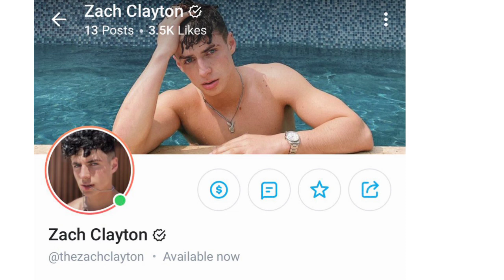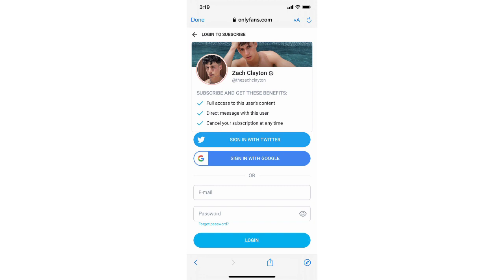Zach Clayton's OnlyFans Photos And Videos Leak